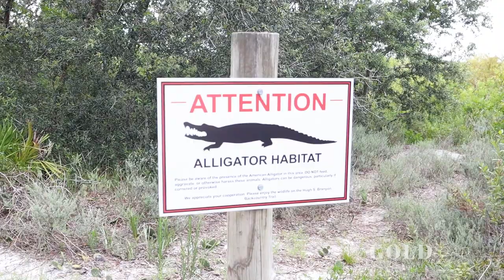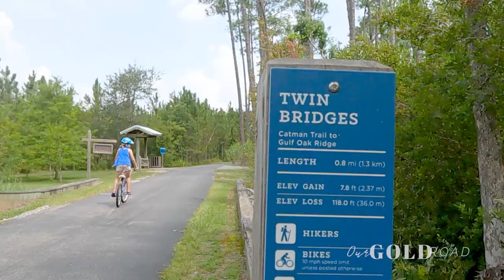Best Things to do at Gulf State Park | Best State Park in Alabama | Gulf Shores 2021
Have you ever been locked out of your trailer while on vacation? Well, that is exactly what happened to us during our visit to Gulf State Park. Luckily it wasn’t too bad of an experience, and we still had an amazing trip.

For Daphne and my birthday we try to always take a beach trip. This year we chose Gulf Shores in Alabama.

This is our first camping trip in Alabama. We have always heard good things about the Gulf Shore Beaches, so we decided to finally check it out.

Gulf State Park is a huge park. Which means it has a lot of campers, but it also means it has a lot of amenities.

Fun family activities at Gulf SP include:
- Swimming pool
- Beach access
- Nature center
- Paved bike trails
- Multiple playgrounds
- Lake for boating
- Snow cone stand
- Hammock park
- Fishing at the pier

We had a great time. We also went parasailing for the first time and had so much fun. We were worried Daphne might be scared but she had a blast.

❓❓❓QUESTION❓❓❓
What is the worst thing to happen to you during a camping trip?

🎥 Check out some videos of FUN spots to camp with kids

🎥 Hang Out with us for Baird’s Date Wednesday @ 8!!

Timestamp:
0:00 Our Gold Road
0:40 Intro
0:58 Beach Mouse Bypass
1:10 Rosemary Dunes
1:30 Nature Overlook & Slide
1:43 Forest Pavilion & Butterfly Garden
2:28 Twin Bridges Trail
2:40 Hidden Lake
3:40 Al's Parkour Challenge
4:11 Locked out of trailer
6:04 Interpretive Center
6:22 Fishing & Education Pier
6:48 Parasailing
7:47 Swimming pool at Gulf SP
8:02 Nature Center
8:24 Gopher Tortoise Trail
9:11 Coyote Crossing to Lakeview Trail
9:18 Lake Shelby Picnic Area
9:34 Boat ride on Middle Lake
9:49 Beaches at Gulf Shores
10:28 Gulf State Park Review
13:39 RV Site recommendation for Gulf SP

🔨 Renovating 3 Trailers ⫸ 94 Airstream ⫸ 73 Avion ⫸ 84 Uhaul CT
AND sharing kid-friendly roadventures
AND Our version of RV & camping tips New video each week!

Camera gear we use: Canon M50
Movo microphone
GoPro Hero 9
Hero 9 Media Mod for microphone

Although we share our tips and tricks that work for us, we are not travel or RV experts, therefore it's important to do your own research to find what works best for you. We are a participant in the Amazon Services LLC Associates Program, an affiliate advertising program designed to provide a means for us to earn fees by linking to Amazon.com and affiliated sites.